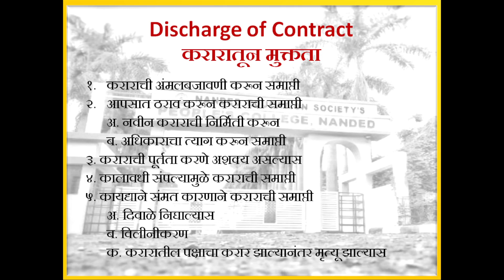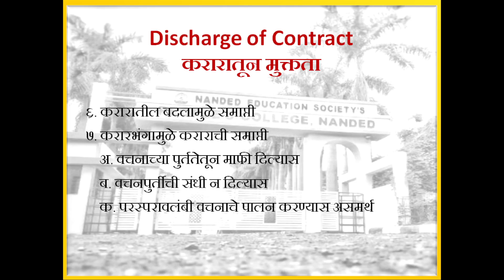6 M Com FY II Sem LAB Topic 2 Indian Contract Act-IV, Dr. V. D. Jadhav, People's College, Nanded